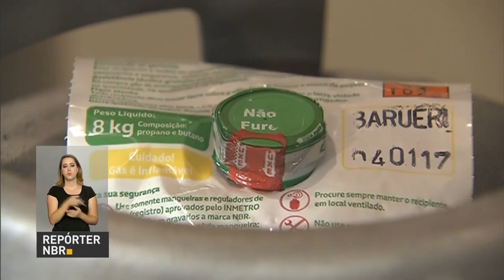Uso adequado garante segurança para consumidores de gás GLP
REPÓRTER NBR - 04.01.17: O gás liquefeito de petróleo (GLP) para uso doméstico representa uma energia limpa, sustentável e segura. Mas como todo combustível, é necessário que os botijões e os cilindros sejam armazenados e manipulados corretamente. Com a finalidade de promover o correto uso do GLP nas residências, a Liquigás preparou uma série de dicas para seus consumidores poderem aproveitar toda a energia do GLP com tranquilidade e segurança.